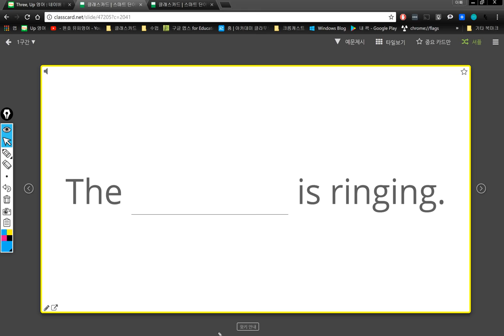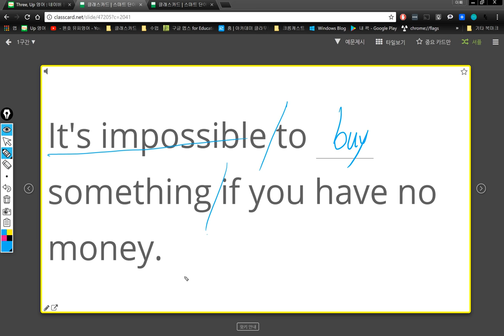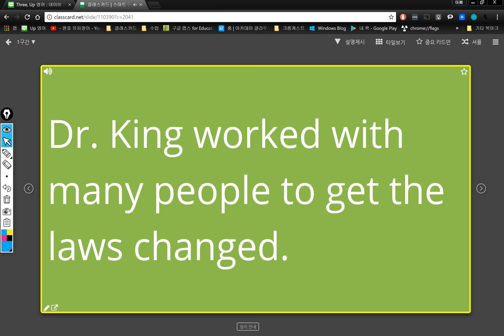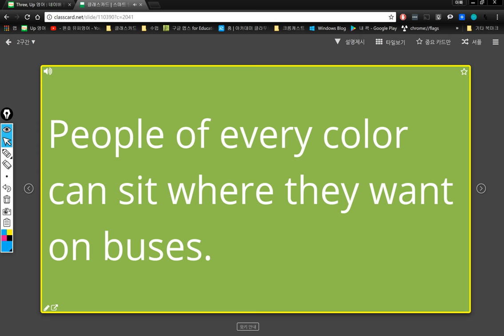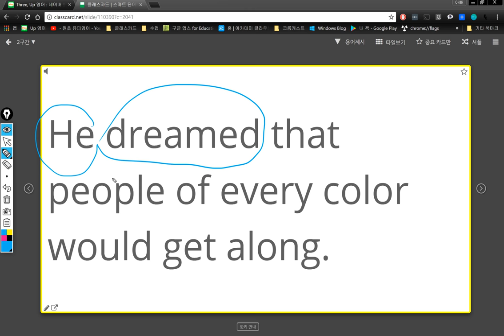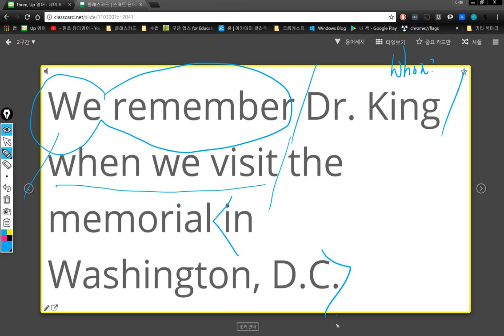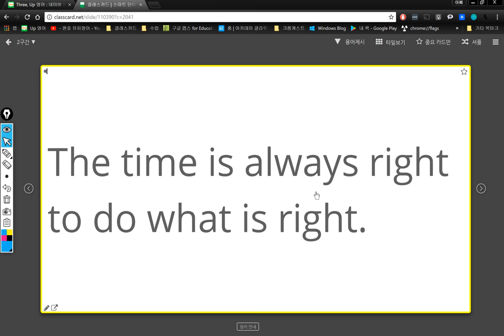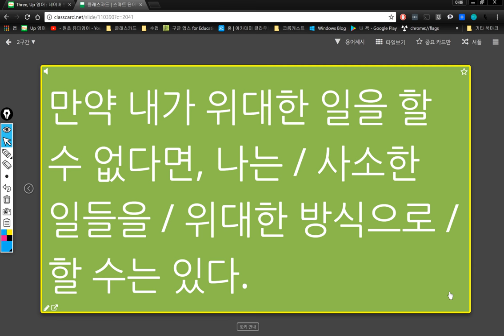3반 2018 01 10